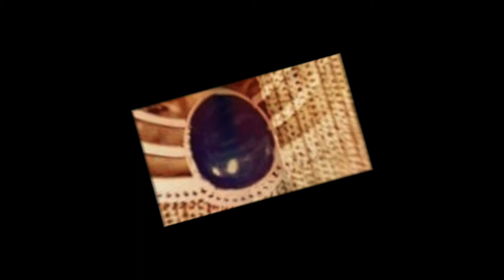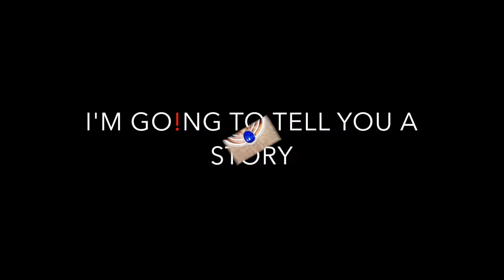VENUS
Composer : Rodolfo Rodriguez Vazquez
producer : BOY TOY
Pictures by : Micah Gilbert
Copyright : Martemusic

I’M GOING TO TELL YOU A STORY
- ABOUT MY TRIP - TO VENUS
THAT MAYBE CAN CHANGE -   YOUR MIND

I HAVE TO WEAR EYE LASHES,
MAKE UP, LIP STICK, WIG AND HIGH HEELS
I’M LOOKING IN THE MIRROR,
I LOOK SO DAM GOOD IN THIS DRESS

* VENUS… PLANET OF VENUS…
   YOU ARE BEAUTY.. MYSTERY…GRACE LAND
   GIRL - FEMALE - WOMAN …MADAME.

TE VOY A PLATICAR
LO QUE PASO CUANDO MI VIAJE A VENUS
MI CARA Y MI ASPECTO
SUFRIERON UNA GRAN TRANSFORMACION
USE MAQUILLAJE,
SOMBRAS, PESTAÑAS, ME PINTE LOS LABIOS
RITUAL FRENTE AL ESPEJO, VESTIDO PELUCA Y TACON.

* VENUS… PLANETA DIVINO…BELLEZA…MISTERIO- DEIDAD
   VENUS… PLANETA DISTINTO, VENUS… FEMENEIDAD

-A-BOUT MY TRIP TO VENUS
EVERY BODY SMILING
I NEVER FELT SO GOOD BEFORE
IS THE PLANET WOMAN..
IS THE PLANET OF BEAUTY
I RESPECT ALL ABOUT YOU… DAETY YOU ARE.

Hablado:

FUE EL GRAN RECIBIMIENTO...
LAS SONRISAS SON AL POR MAYOR ...
MUJER VENUSINA,VENUSIANA ...
HABITANTE DE VENUS
TIENES TODO MI RESPETO Y MI ADMIRACION.